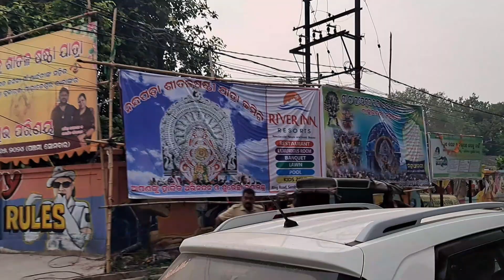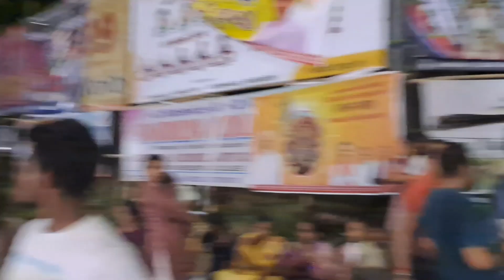Sambalpur Sital Sasthi fast vlog